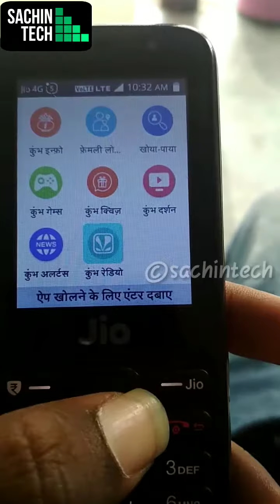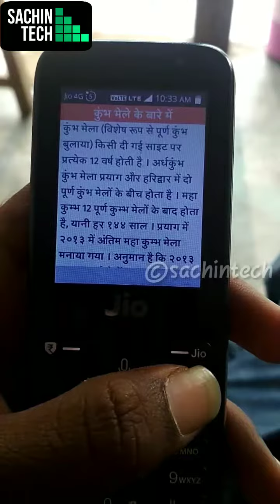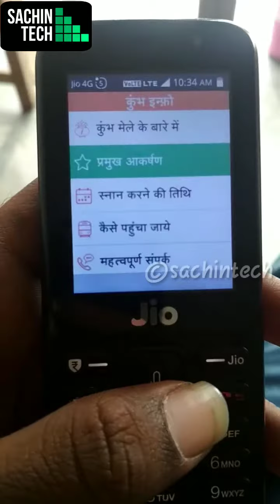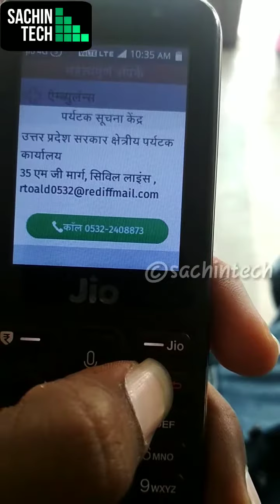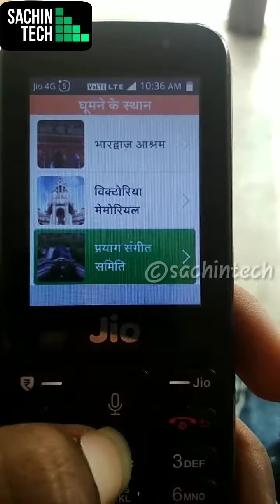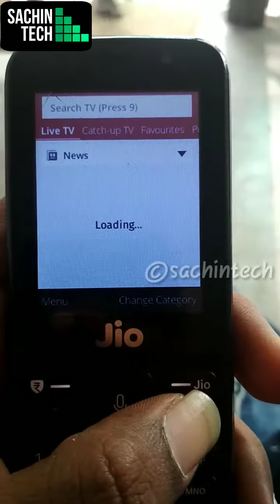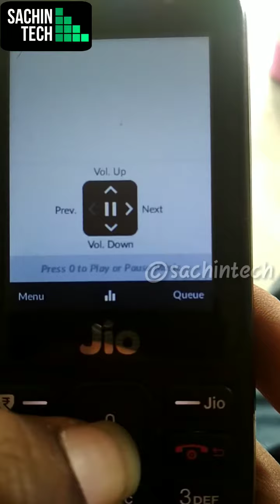Jio kumbh App Review | First look in Hindi | Jio Kumbh Phone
In this App: 1) Jio kumbh radio station
2) Kumbh Bus.  3) kumbh Railway. 4) Kumbh Music.  5) Jio kumbh Map   6) Jio kumbh Helpline Number. 7) kumbh Ambulance.

Help Sachin in Return, via buying your gadget from below links
Flipkart -

I am Sachin and I make interesting tech-related videos which include Smartphone & Gadget Reviews, Unboxing, breaking Tech Stories and any video related to Science & Technology.